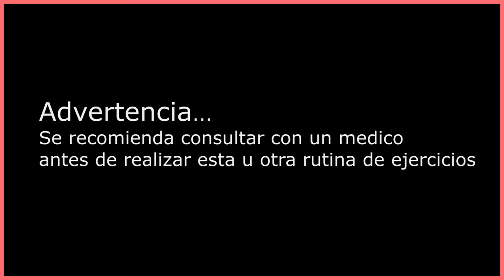RUTINA DE CARDIO INTENSO ( NIVEL MEDIO)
RUTINA DE CARDIO INTENSO ( NIVEL MEDIO)  Amig@s si lo que queremos es perder grasa vamosle subiendo la intensidad a nuestras rutinas de cardio :)

Creanme esa es la unica forma. No vas a perder peso trotando al mismo ritmo durante 1 o dos horas. Correr al mismo paso por un tiempo prolongado es bueno si tu objetivo es correr maratones y todo eso, pero para quemar grasa tienes que apurarte. jajja

Much@s hacen ejercicios en bicicletas estaticas o lipticas o se van al Gym, se suben a la bicicleta estática o a la banda de correr, pone la intensidad al mínimo o moderada y pasan una o dos  hora haciendo EMFPV (Ejercicio Muy Fácil Para Vagos). Esta actividad es mucho mejor que estar en el sillón comiendo palomitas delante de la televisión. Mejor te recomiendo hacer el cardio sexo mañananero durante 15 minutos. :) sonrie, baby.

Si puedes mantener una conversación o leer el periódico mientras haces ejercicio, nunca, pero nunca cambiarás tu cuerpo. Tu cuerpo solo cambia cuando lo sometes a ejercicios intensos.

La otra ventaja de los ejercicios intensos es la descarga de endorfinas, opiáceos naturales de nuestro cerebro, que se da después de una buena sesión. Si estás sin aliento y te duele todo, pero te sientes feliz... vas por buen camino. si no? mirame a mi como me mantengo, jejeje

Hey! L@s quiero Muchote.